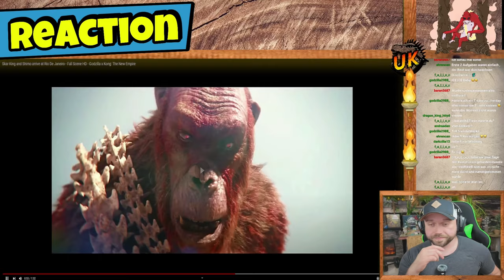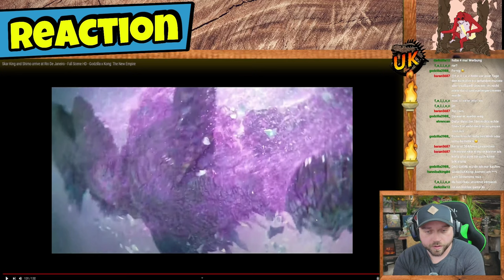Die neue Eiszeit! | Shimo friert ganz Rio ein!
Skar King und Shimio greifen in Rio an! Wir reagieren auf den Beginn des großen Final-Kampfes aus